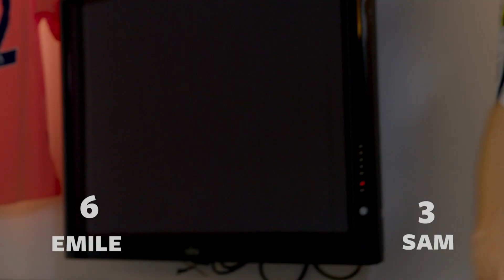Emile Smith Rowe on becoming Arsenal’s N10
TBT to this heartwarming moment ❤️ ESR gifted Sam Morgan his N10 @arsenal T-shirt

@WatchInsightTV features stories for a unique generation living in a fast-paced, constantly evolving world. We bring stories to over 300 million people with the purpose of connecting communities around the globe through compelling storytelling and beautiful, authentic content!